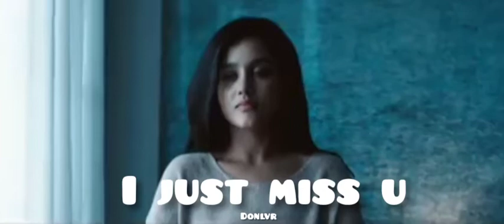New WhatsApp status 😍😍